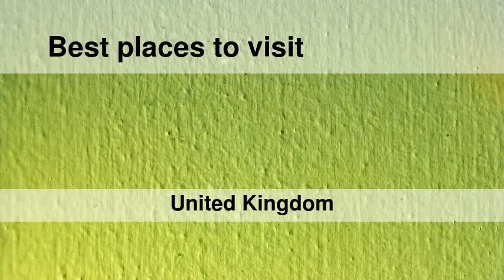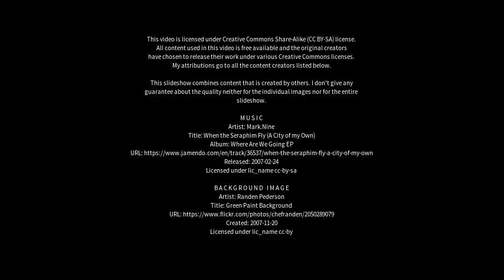Best places to visit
Best places to visit - Maulden (United Kingdom) Best places to visit - Slideshows from all over the world - City trips, nature pictures, etc.